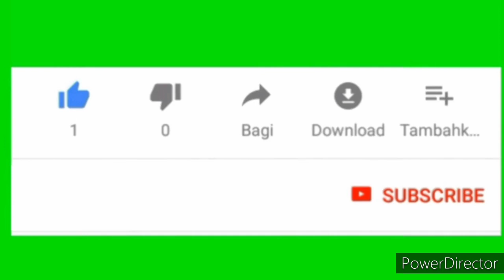Pokal NIA p barang koh deden rampak obot PBG